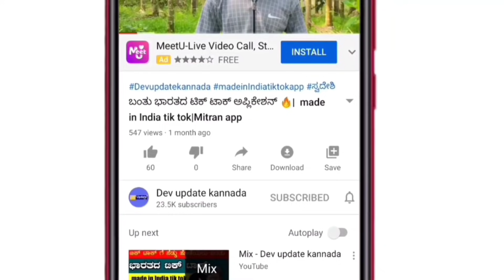2nd PUC exam time table? | SSLC exam cancel Karnataka? | Karnataka Education Update